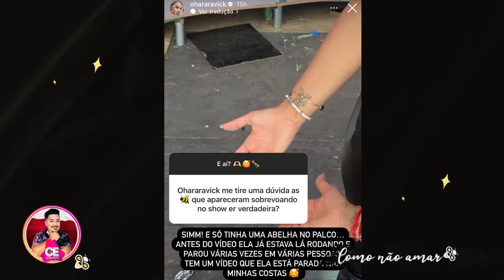VISITA DE PAULINHA? Nova CANTORA DA CP DESABAFA PRESENÇA QUE VIU COM OS PROPRIOS OLHOS NO PALCO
VISITA SOBRENATURAL DE PAULINHA? Nova CANTORA DA CP DESABAFA PRESENÇA QUE VIU COM OS PROPRIOS OLHOS NO PALCO. Saiba tudo

Facebook Grupo : Portal Cearabelha
Facebook Página : Portal Cearabelha
Periscope : Cearabelha
Google+ : Cearabelha